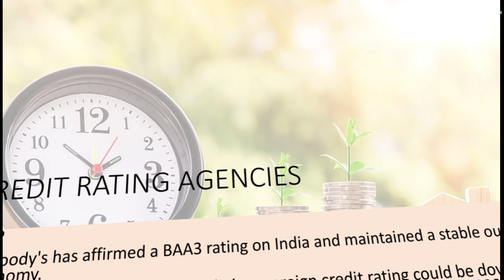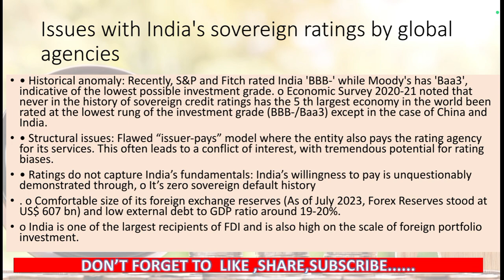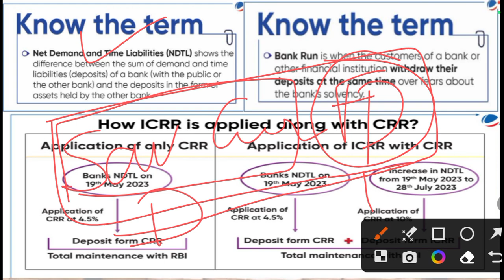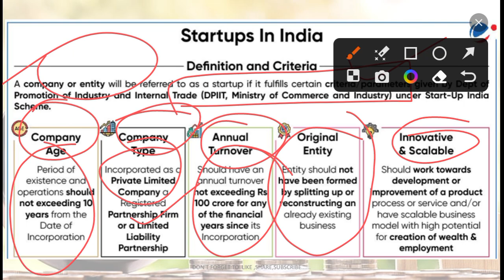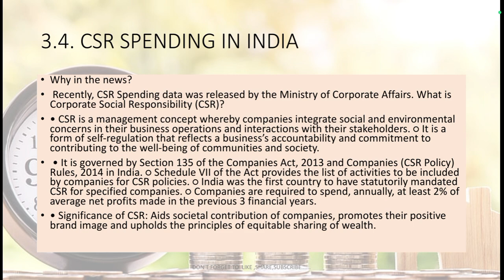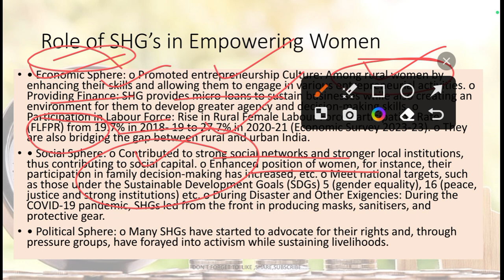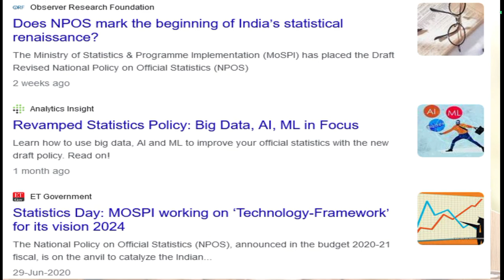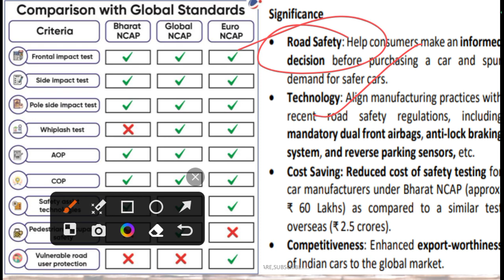AUGUST 2023|Vision IAS Monthly Current Affairs|Monthly Magazine|currentaffairs ias upsc #2024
AUGUST 2023|Vision IAS Monthly Current Affairs|Monthly Magazine|currentaffairs ias upsc #2024#2023

This is not the official channel of vision las. This video is just a small effort to help those students who dare to dream big and help the country and the entire humanity in general but are struggling with many books and lack of clear understanding.

•Whole credit of collecting,processing and distributing such a wonderful material goes to vision ias.